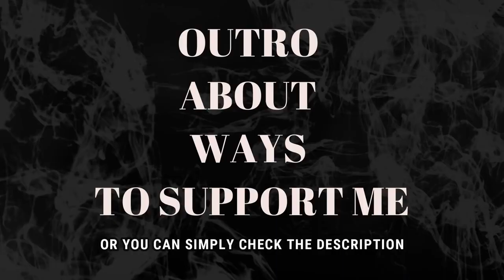LESTI KEJORA - LAKSMANA RAJA DILAUT | D'ACADEMY ASIA 2015 (REACTION)